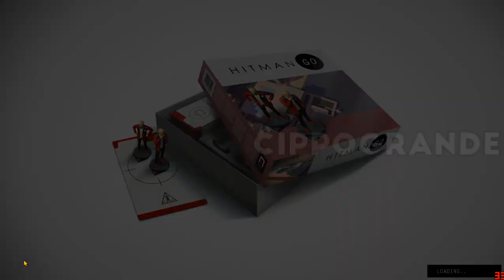Level 3 - 03 | HITMAN GO | (No Commentary)